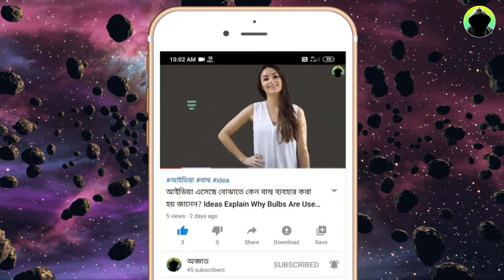চাঁদ ধ্বংস হয়ে গেলে কি ঘটবে পৃথিবীর সঙ্গে জানলে শিউরে উঠবেন? What happen if the moon is destroyed?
Video title - চাঁদ ধ্বংস হয়ে গেলে কি ঘটবে পৃথিবীর সঙ্গে জানলে শিউরে উঠবেন? What happen if the moon is destroyed?

বন্ধুরা,
চাঁদ আমাদের পৃথিবীর একমাত্র উপগ্রহ। অজ্ঞাতর আজকের এই ভিডিওতে আমরা দেখিয়েছি চাঁদ যদি কোনোদিন কোনো কারণে ধ্বংস হয়ে যায় তাহলে এই পৃথিবীরকি হবে? আশা করি ভিডিওটি আপনাদের ভালো লাগবে।

ভিডিওটি দেখার জন্য আপনাকে অসংখ্য ধন্যবাদ.